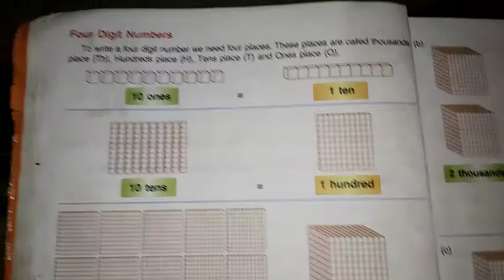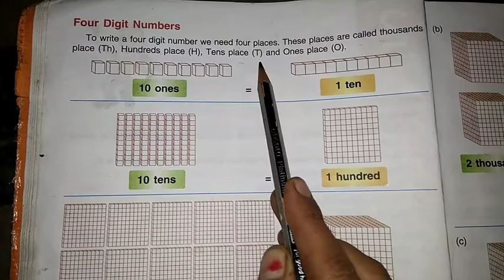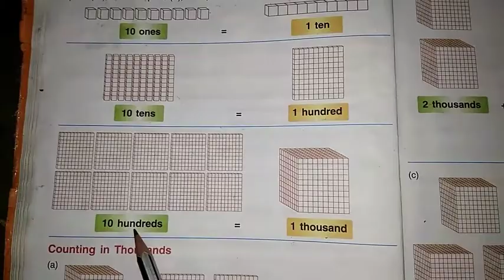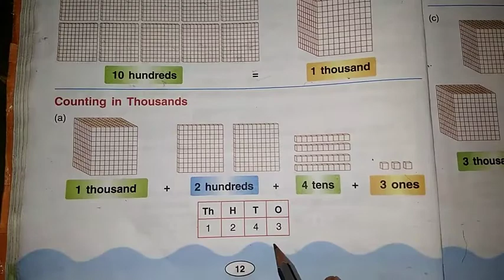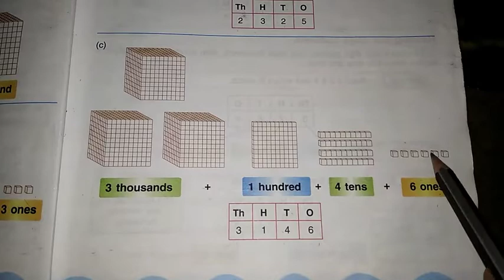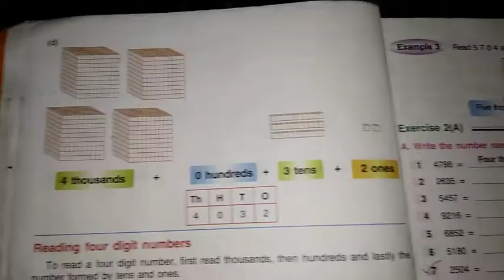Class III maths.. lesson no 2 (part 2)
Four digit number